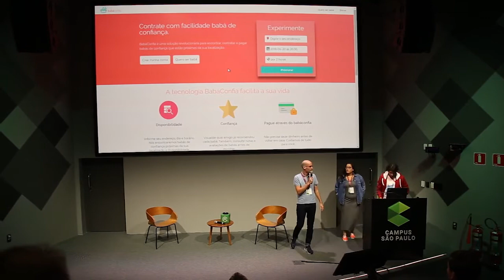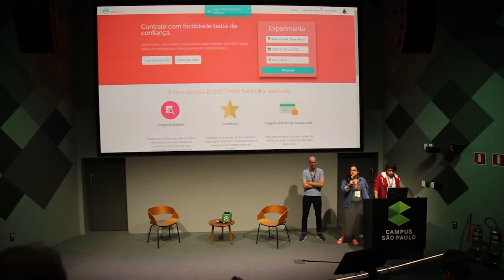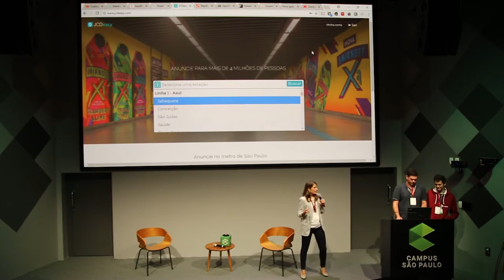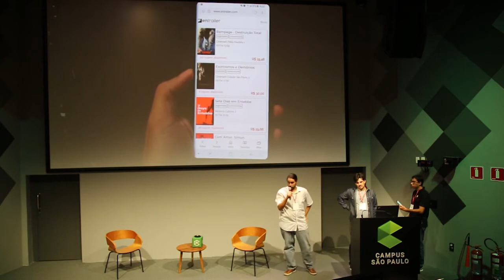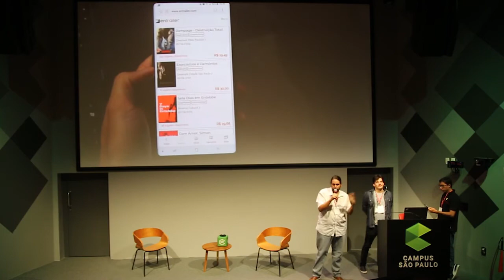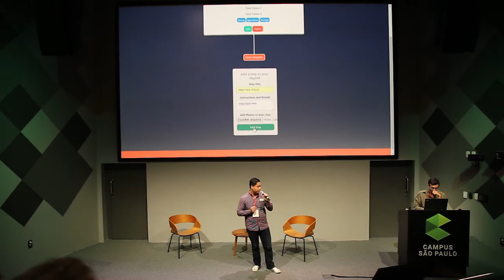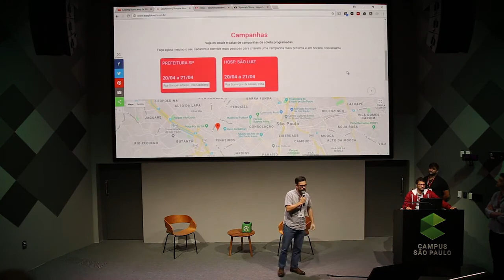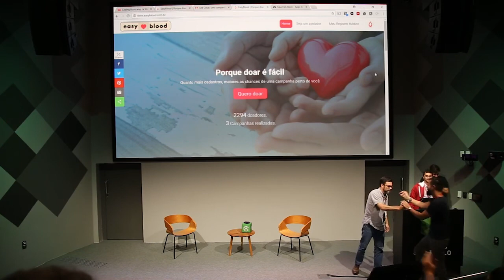Le Wagon DemoDay - Batch #138 - São Paulo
Demo Day da turma 106 do Le Wagon São Paulo.
Veja o que os alunos são capazes de fazer em menos de duas semanas após passarem pelo bootcamp. Quem sabe faz ao vivo!

O Le Wagon é um dos maiores bootcamps de programação do mundo, dedicado à ensinar empreendedores e profissionais que gostariam de mudar de carreira a programar e a criar produtos! Saiba mais no nosso site!

Saiba mais sobre o nosso programa que irá fazer com que você vire um desenvolvedor completo Fullstack: